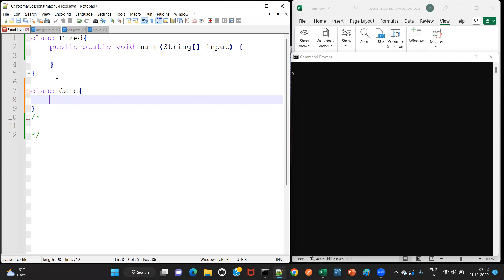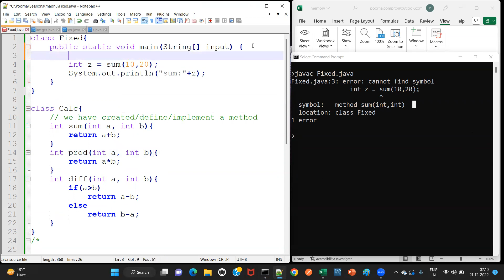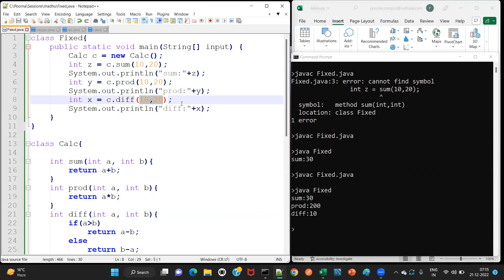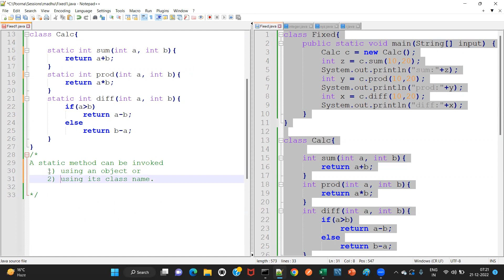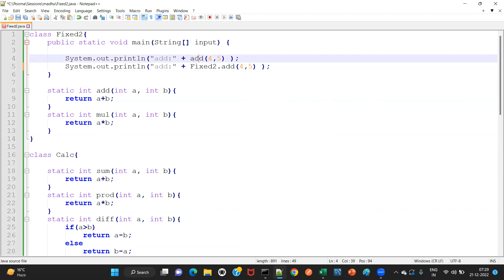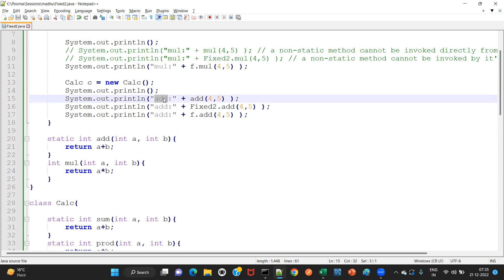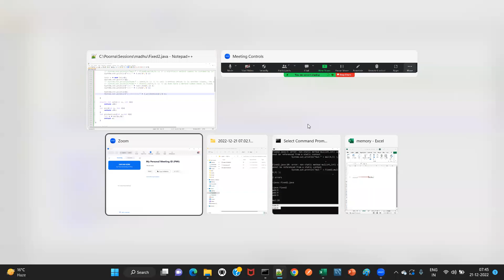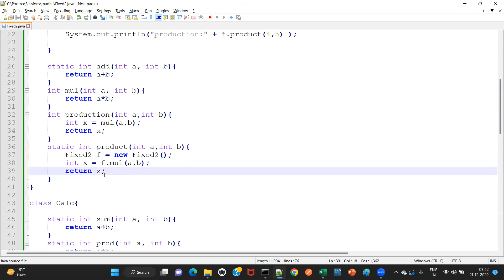Java - Day 58 (in telugu) - invoking static and non-static methods from different places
class Fixed2{
 public static void main(String[] input) {
  Fixed2 f = new Fixed2();
  System.out.println("add:" + add(4,5) );
  System.out.println("add:" + Fixed2.add(4,5) );
  System.out.println("add:" + f.add(4,5) );

  System.out.println();
  // System.out.println("mul:" + mul(4,5) ); // a non-static method cannot be invoked directly from a static method
  // System.out.println("mul:" + Fixed2.mul(4,5) ); // a non-static method cannot be invoked by it's class name
  System.out.println("mul:" + f.mul(4,5) );

  Calc c = new Calc();
  System.out.println();
  // System.out.println("sum:" + sum(4,5) ); // to call a method (which is in another class), the method should be qualified by object or class
  // System.out.println("sum:" + Fixed2.sum(4,5) ); // we dont have a method named sum() in Fixed. sum() is actually in Calc
  System.out.println("sum:" + Calc.sum(4,5) );
  System.out.println("sum:" + c.sum(4,5) );

  System.out.println();
  System.out.println("production:" + f.production(4,5) );
  System.out.println("production:" + f.product(4,5) );

 static int add(int a, int b){
  return a+b;
 int mul(int a, int b){
  return a*b;
 int production(int a,int b){
  int x = mul(a,b);
  return x;
 static int product(int a,int b){
  int x = f.mul(a,b);
  return x;

class Calc{

 static int sum(int a, int b){
  return a+b;
 static int prod(int a, int b){
  return a*b;
 static int diff(int a, int b){
  if(a&gt;b)
   return a-b;
  else
   return b-a;

.To call a method which is another class.
A static method can be invoked
 1) using an object or
 2) using its class name.

A non-static method can be invoked
 1) using an object only

.To call a method which is current class.
 1) using an object or
 2) using its class name.

 1) using an object only